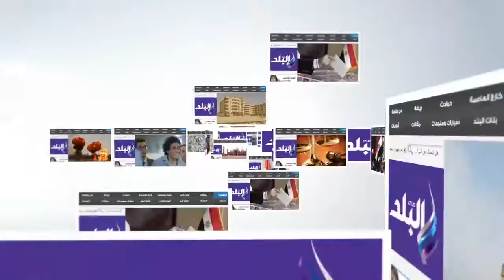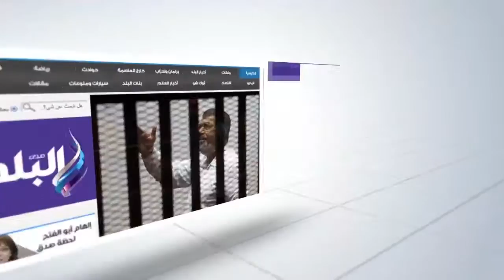صدى البلد | محافظ بني سويف يتفقد الخدمات والمرافق بقرية أبو صير